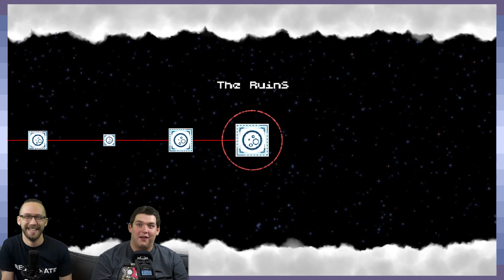PONCHO: Going Home - Part 10 - Game Devs Play Games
— Check out Poncho for yourself! —